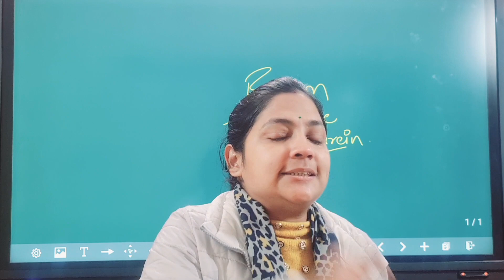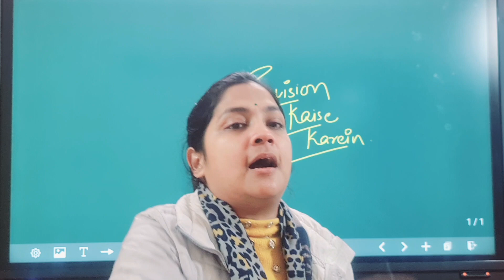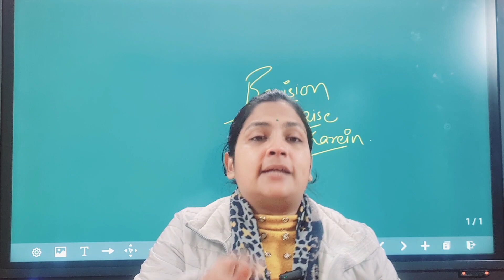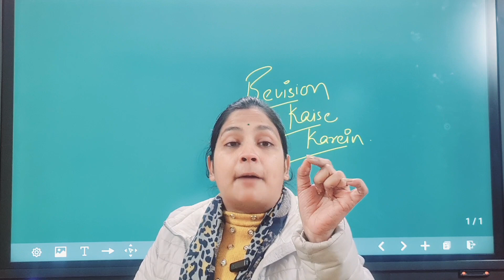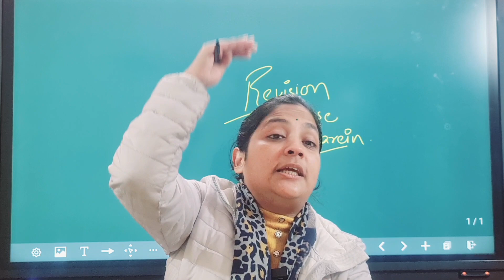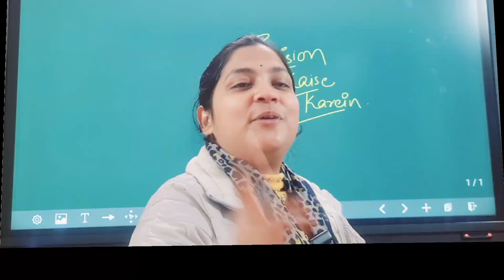revision kaise karein easy tareeka revision ka exammotivation #